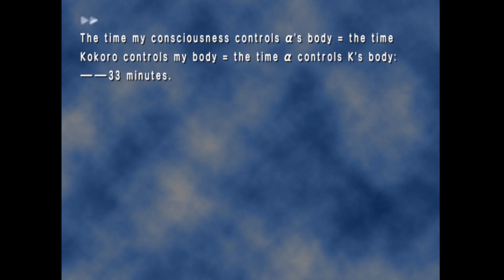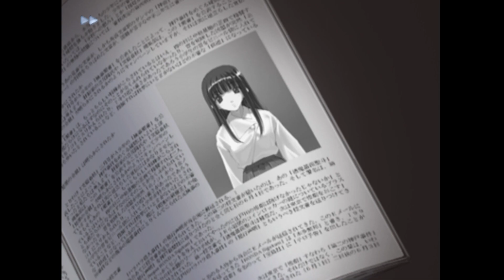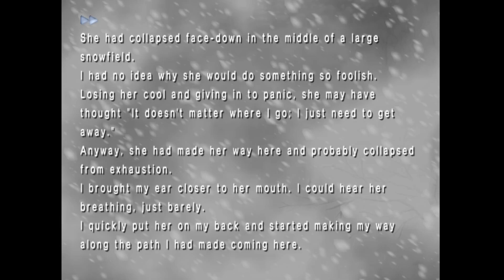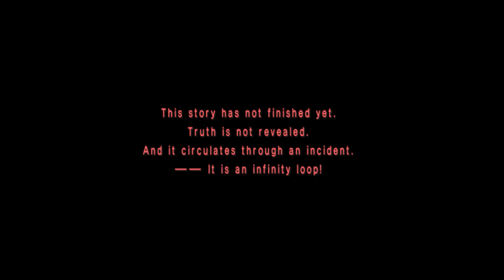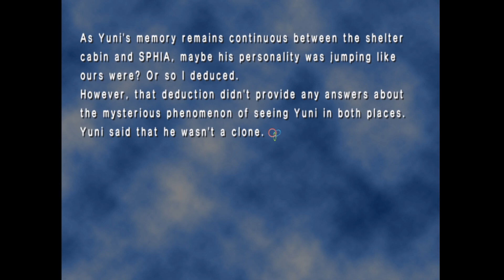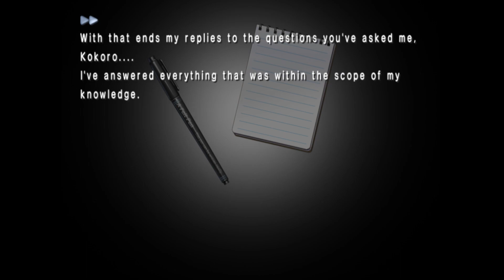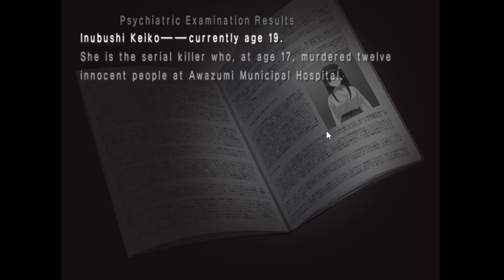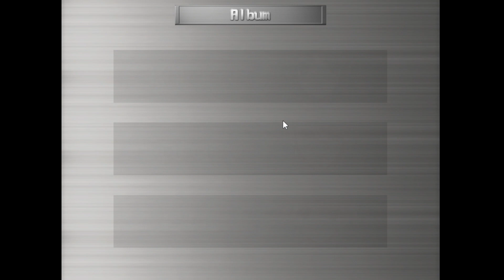Remember11: The Age of Infinity | Part 15 | Early Game Alternate Choices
Not much exciting happens here, no new endings, just seeing some alternative dialogue.